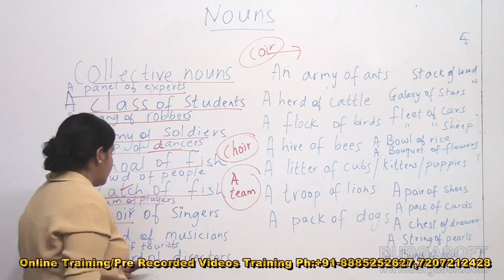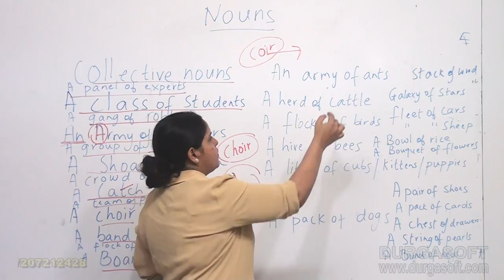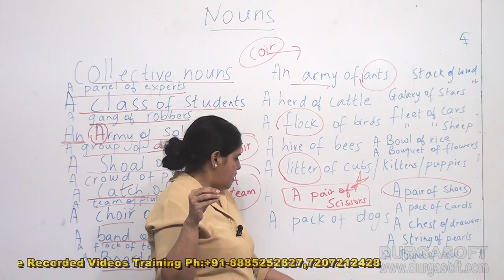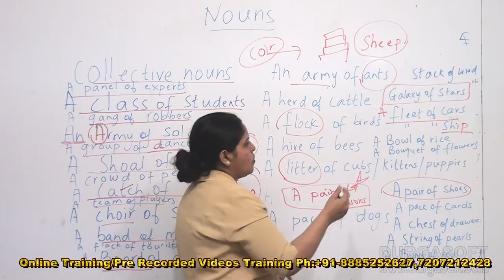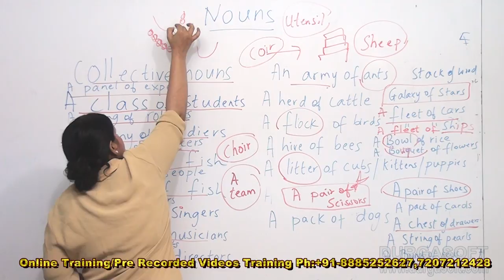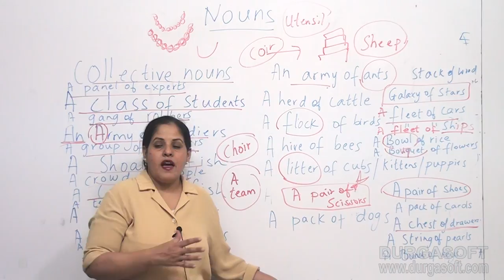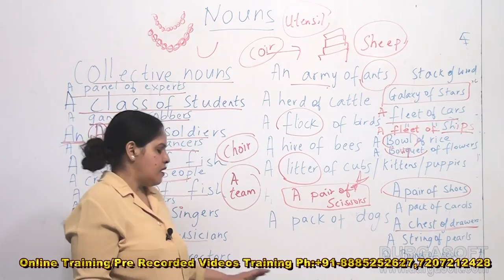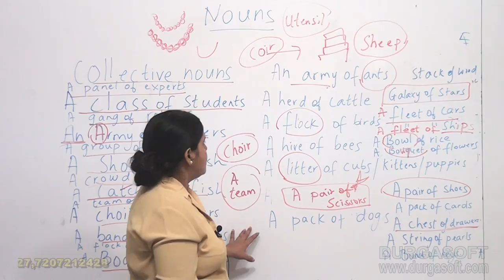Soft skills Tutorials||nouns||Communication Part-19 by Sophia Benjamin